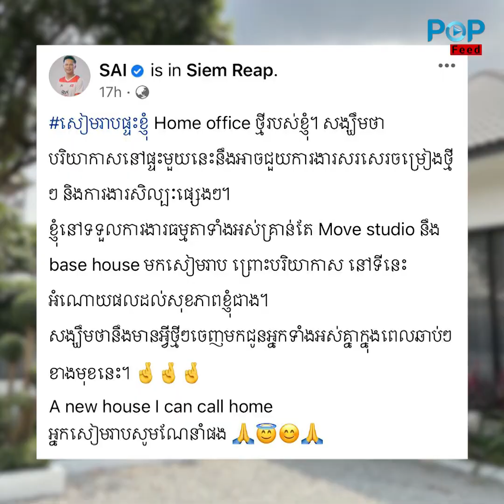សាយ ស្រាយចម្ងល់អ្នកគាំទ្ររឿងចេញពីភ្នំពេញ ទៅទិញផ្ទះរស់នៅខេត្តសៀមរាប ព្រោះកត្តាទាំងនេះ